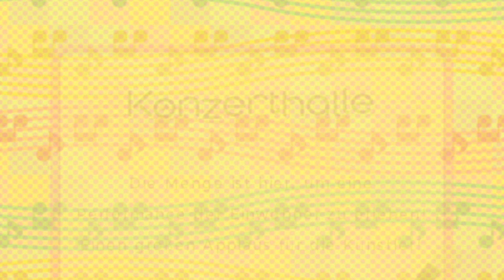Mein großer STREIT mit DAVTENDO! SCHLÄGEREI? Adrii SINGT und die WÖRTERKETTE! - Tomodachi Life #12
Das Spiel findet auf einer von dem Spieler benannten Insel statt, die dem Spieler gehört. Auf der Insel gibt es zu Beginn einen Glücksbrunnen, ein Rathaus und ein Apartment. Im Apartment leben die eigenen Miis und im Rathaus kann man selbst erstellte oder – über QR Codes – fremde oder prominente Miis einladen. Es können bis zu 100 Miis dort leben. Man kann seinen Miis Stimmen geben und die Persönlichkeit von seinen Miis anpassen. In Tomodachi Life machen die Miis den Spieler durch Sprechblasen darauf aufmerksam, dass sie etwas zu essen wollen, Freundschaften schließen wollen, Outfits wechseln wollen etc. Um diese Wünsche zu erfüllen, muss der Spieler das Essen, die Kleidung u. a. in Geschäften wie in einem Supermarkt kaufen. Für das Erfüllen von Wünschen belohnen die Miis den Spieler mit Geschenken oder Geld. Jeden Tag spenden die Miis am Glücksbrunnen Geld für die Insel, welches der Spieler dort abholen kann.

🔥Aktuelle Let's Plays:
-Tomodachi Life

💣 Kommende Projekte:
-Go Vacation (Sommer)

⏲️Uploadplan:
Täglich 18:00 neuer Part!

⏲️Streamplan:
SA: Smash Ultimate Fun Stream (Jeder kann mitmachen)
SO: Community Stream (Jeder kann mitmachen)

👦Über den Kanal:
Auf diesem Kanal werde ich Let's Plays im Stile der alten Schule machen. Spiele wie von Nintendo, aber auch andere Spiele wie Assassins Creed oder Metal Gear Solid sind in Planung. Das Ziel meiner Let's Plays ist es Spiele zu 100% abzuschließen und dabei Leuten zu helfen und sie zu unterhalten. Wenn dir dieses Konzept gefällt, würd ich mich über ein Abo, eine Bewertung und einen Kommentar sehr freuen!

Kapitel:
0:00 Intro und Wundertüte
1:10 Spenden
2:00 Marverina + Nelio
3:30 DIE BOXEN SICH!
6:35 Wörterkette
7:50 Shoppen
10:10 Spielen
13:40 Bedürfnisse erfüllen
14:40 MIKES GEBURTSTAG!
16:10 Ränge
17:10 Adri singt!
18:30 Bomb Party in Tomodachi!?
19:15 Erstellung des Emos
24:10 Erzähl mir was...